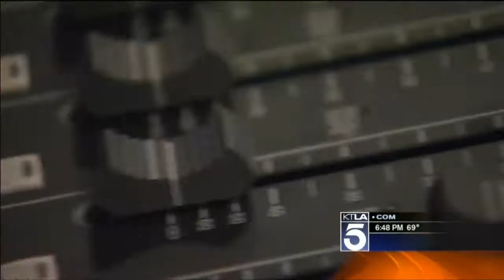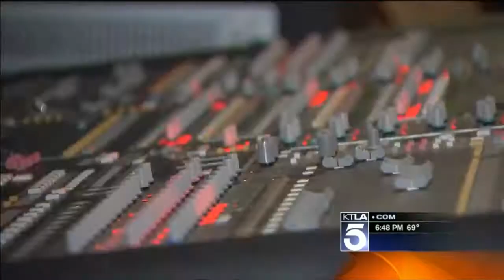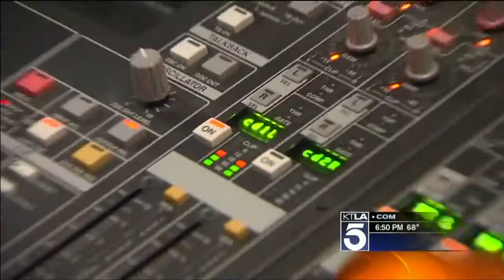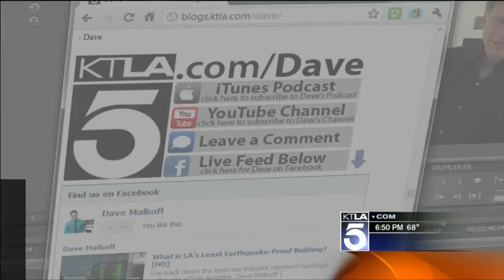Radiolab: Behind The Scenes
WNYC's Radiolab, with Jad Abumrad and Robert Krulwich takes science class to a whole new level. KTLA's Dave Malkoff ] was in the audience for a podcast taping at UCLA's Royce Hall.